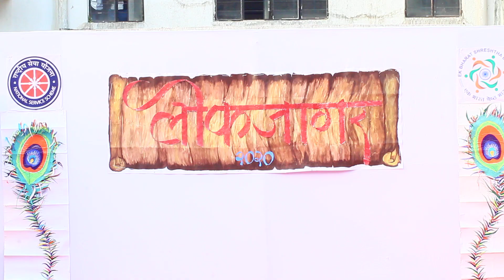Ganeshvandana Dance Lokjagar -2020